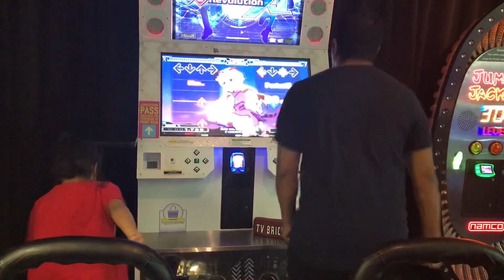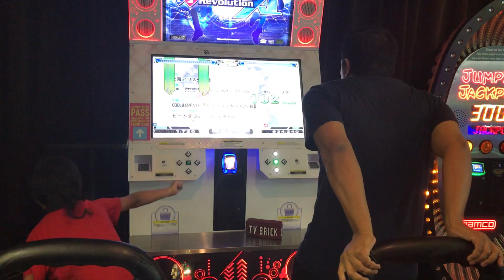Dad & son on a ddr machine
Gabe on left & dad on right!